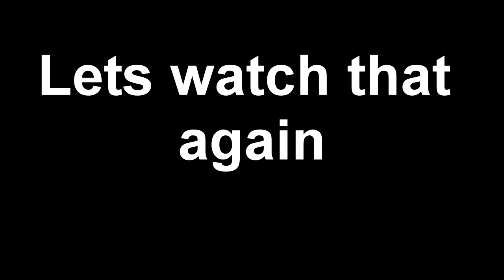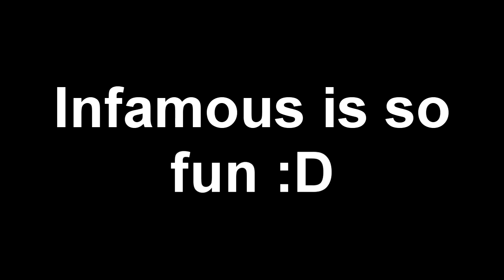THE AMAZING OCTAWOMAN